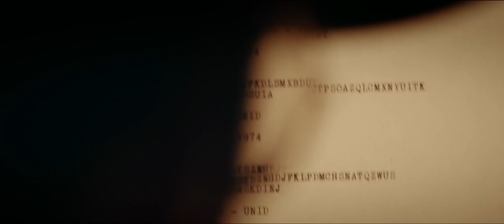A Good American - trailer